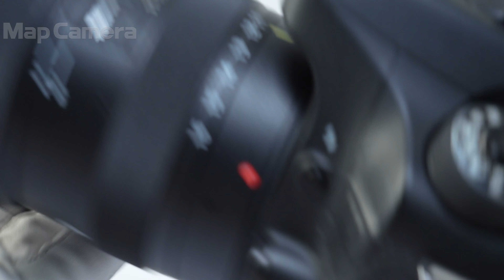Tokina (トキナー) atx-i 11-16mm F2.8 CF CEF（キヤノンEF用） 良品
Tokina (トキナー) atx-i 11-16mm F2.8 CF CEF（キヤノンEF用）

【付属品】
レンズフロントキャップ・レンズリアキャップ(社外品)・レンズフード

【ココがポイント！】広角域でよく使う焦点距離をカバーした、開放F2.8通しを実現したズームレンズです。工夫を凝らした光学設計で各収差やディストーションを補正し、自然な描写力を実現。各メーカーの純正レンズにフォーカスリングの回転方向を合わせる等、ユーザーの使い易さにも配慮した設計のアイテムです。

【外観】若干のスレテカリが見受けられますが、全体的なコンディションは良好です。